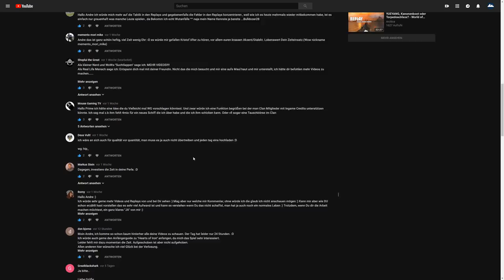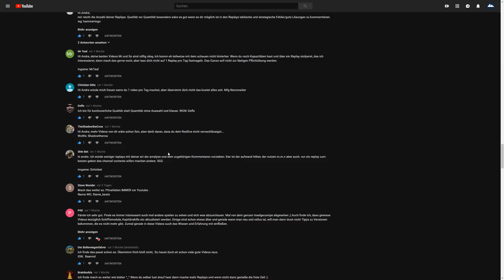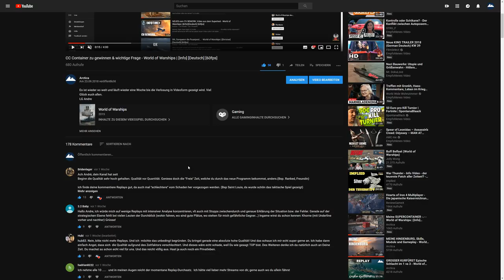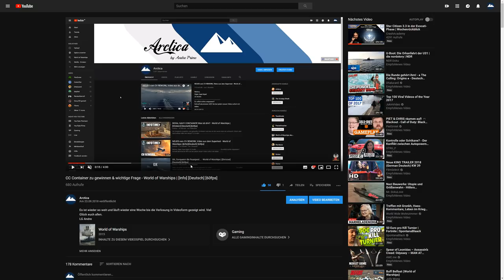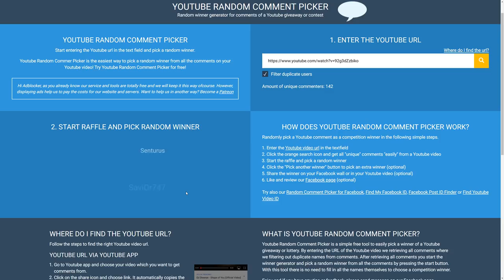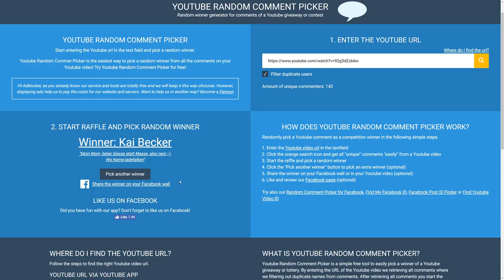CC Container GEWINNER! Replayfrage - World of Warships | [Info] [Deutsch] [60fps]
Die Gewinner im September bekommen ihre Container natürlich wieder frei Haus so schnell wie möglich, also heute am Abend, geliefert und auch im Oktober wird es wieder eine Verlosung geben.
Am Ende wird jeder einmal gewinnen. :D
LG Andre
» Amazon «
Amazon Prime Test Mitgliedschaft:
Amazon Audible Hörbücher
Amazon Musik Unlimited
euer Andre.